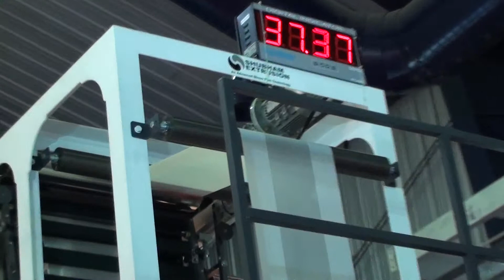Plast Asia 2013 ABA Ultima Fixed Type SE3F-750-35/45 HM/HDPE Three Layer Blown Film Line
PLAST ASIA 2013 - DELHI,INDIA
A/B/A TYPE THREE LAYER BLOWN FILM PLANT - SHUBHAM EXTRUSION - INDIA
ROLL SIZE 750MM /  WORKING WIDTH 650MM
MAXIMUM OUPUT : 65-70 KGS/HR
LAYER RATIO : 1:5:1 (A:B:A)